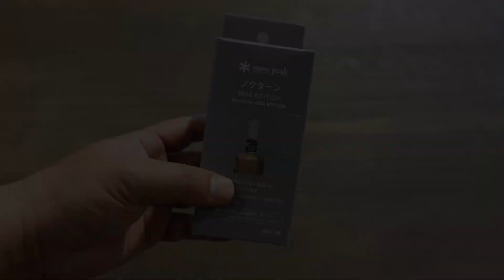【雪峰祭2022秋限量品】Nocturne 2022 EDITION 夜曲2022 EDITION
【雪峰祭2022秋限定品】
A small flame emotionally directs the silent night. It is a highly efficient practical little lamp that can be obtained with a gas can. The glove has a flame pattern, so you can enjoy the warmth of the flame as an interior even when not in use.

一個小小的火焰在情感上引導著寂靜的夜晚。是一款高效實用的小燈，用煤氣罐就能搞定。手套帶有火焰圖案，因此即使不使用，您也可以作為內飾享受火焰的溫暖。